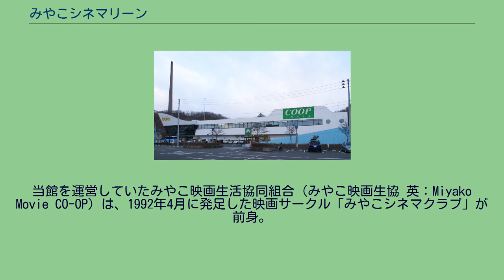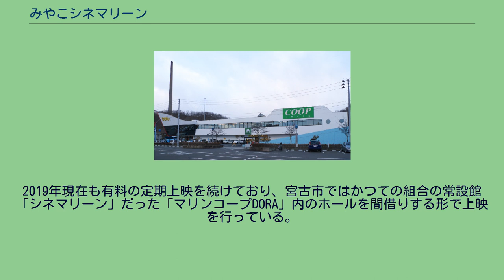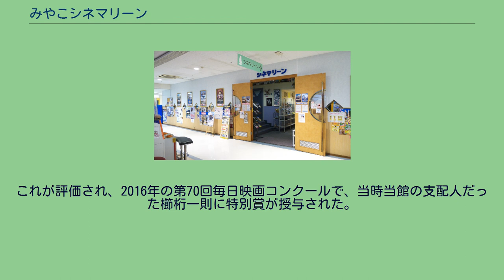みやこシネマリーン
当館が入居していた「マリンコープDORA」の外観 みやこシネマリーン（Miyako CINEMARINE）は、かつて岩手県宮古市にあった映画館。
日本で唯一生活協同組合が運営している映画館であった。
当館を運営していたみやこ映画生活協同組合（みやこ映画生協 英：Miyako Movie CO-OP）は、1992年4月に発足した映画サークル「みやこシネマクラブ」が前身。
当時既に映画館が閉館していた宮古市内において良質な映画の自主上映活動を行ってきたが、1995年、いわて生活協同組合が宮古市小山田2丁目にショッピングセンター「マリンコープDORA」を建設するのに伴い、同センターの2階に映画館を新設することを決定。
翌1996年12月に組合を発足させ、出資金7000万円をもとに、1997年4月26日にみやこシネマリーンが開館した。
2000年時点の岩手県沿岸部にある映画館は陸前高田市の高田公友館とみやこシネマリーン（2スクリーン）の2施設のみだった。
2012年から始まった映画祭「みやこほっこり映画祭」の主会場でもあった。
2001年に約5万人だった年間入場者数は、2008年以後のリーマンショックを受けて約2万5000人に減り、2011年3月11日の東日本大震災後には約1万8,000人になるなど運営面で苦境が続いた。
2012年から2013年にかけて映画上映のデジタル化の流れが進んだ時期にあっては、高価なデジタル上映機材を導入する自己資金がなく、全国から集まった1600万円の募金のもとにデジタル化を完了したが、その後も観客数は回復せず、累積赤字が約4000万円に達し常設館としての営業が困難となり、2016年6月12日のみやこ映画生協総代会で閉館を決定。
同年9月25日をもって常設館としての営業を終了した。
みやこ映画生協は当館閉館後も活動を継続。
当館で使われていた2台の映写機を宮古市民文化会館と釜石市の釜石PITに移設した。
2019年現在も有料の定期上映を続けており、宮古市ではかつての組合の常設館「シネマリーン」だった「マリンコープDORA」内のホールを間借りする形で上映を行っている。
一方、宮古市内で再び常設館を開くことも模索している。
主に前評判の高い洋画・邦画、ミニシアター向きの作品に至るまで多彩なジャンルの映画を上映していた。
みやこ映画生協は、当館の運営の傍ら、交通の便の悪い山間部などに出向いて移動上映会を開いていた。
東日本大震災後は三陸沿岸の避難所や仮設住宅などでも380回以上の巡回上映を行った。
これが評価され、2016年の第70回毎日映画コンクールで、当時当館の支配人だった櫛桁一則に特別賞が授与された。
みやこ映画生協では、宮古・釜石での定期上映会と並行して、各地での巡回上映も引き続き行っていく予定である。